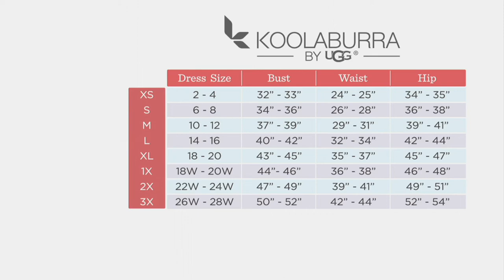Koolaburra by UGG Cozy Sherpa Cardigan Plush with Rib Trim on QVC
Koolaburra by UGG Cozy Sherpa Cardigan Plush with Rib Trim

You want cozy comfort? You got it! This Sherpa cardigan will add a layer of softness and warmth that you won't want to take off. From Koolaburra by UGG.